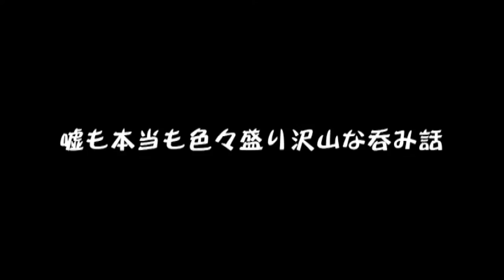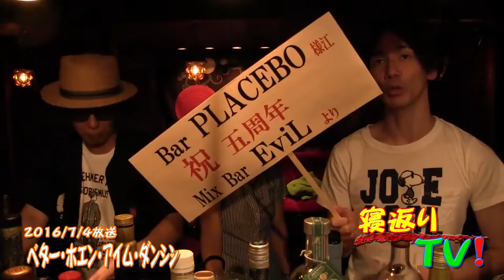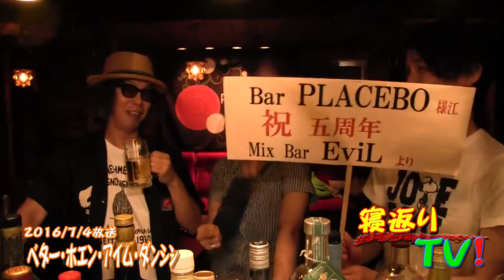『寝返りTV！』～2016/7/4放送分「ベター・ホエン・アイム・ダンシン」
朝ドラ、大河ドラマのお話から何故かフクブクロさんがお見合いするときに知ったかぶりをする女性にあったらどうするのか？というお話まで！